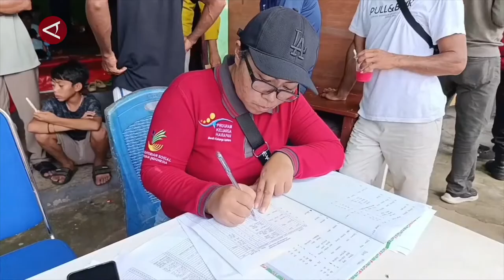Pengungsi Gunung Ibu kekurangan fasilitas MCK dan perlengkapan bayi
ANTARA - Sebanyak 1.560 warga di Kabupaten Halmahera Barat, Maluku Utara, dievakuasi oleh Pemkab setempat bersama TNI dan Polri ke lokasi yang lebih aman, setelah Gunung Api Ibu naik status dari Siaga menjadi Awas Level 4. Komandan Kodim 1501 Ternate Kolonel Arm. Adietya Yuni Nurtono pada Selasa (21/5) mengatakan kondisi warga yang mengungsi relatif sehat meskipun beberapa di antaranya sempat menderita penyakit ISPA, di samping itu warga yang mengungsi membutuhkan tambahan fasilitas MCK serta makanan dan popok bayi. (Harmoko Minggu/Sandy Arizona/Rijalul Vikry)